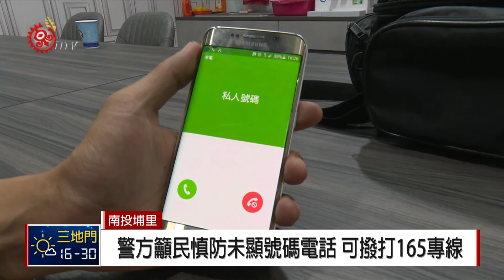埔里警方查獲詐騙集團 籲民小心勿受騙 2018-10-03 IPCF-TITV 原文會 原視新聞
埔里分局日前接獲民眾報案，在埔里鎮上的銀行疑似有詐騙提款車手，經警方查證後，發現一名趙姓男子正要提領75萬元，並有2位同行的友人，警方前往銀行後，順利攔阻，成功保全民眾財產的75萬元。

族人得知這些訊息之後，回想之前差點被詐騙的經驗，仍心有餘悸。

埔里分局表示，由於這次「猜猜我是誰」假借親友借錢的詐騙手法，主要鎖定40歲以上的民眾來行騙，因此，希望藉此機會提醒族人，在日常生活中就要特別注意，只要感到質疑的地方，首先要先冷靜後，再去釐清問題。

並呼籲民眾要多關心家中長者的生活，並慎防未顯示號碼的來電，以及顯示號碼有「+」號的電話，也可播打165反詐騙諮詢專線協助。